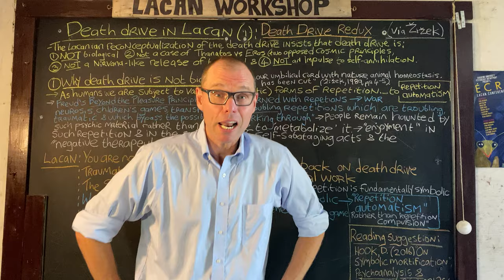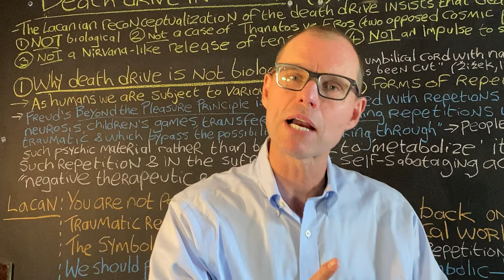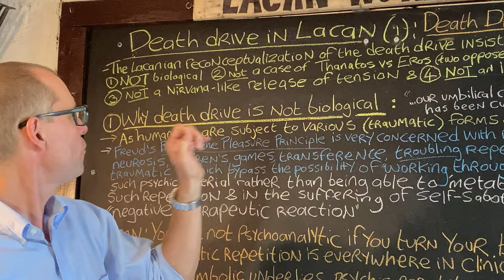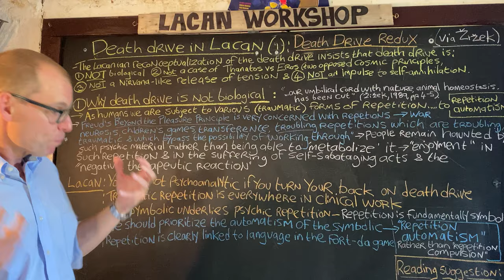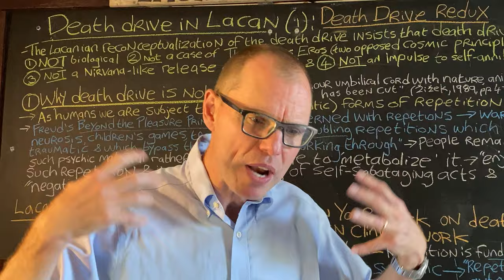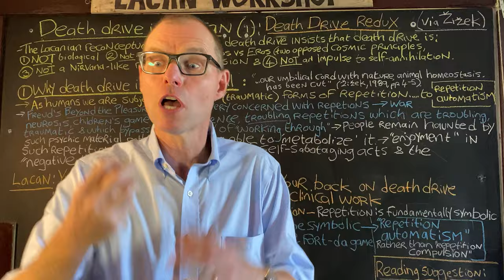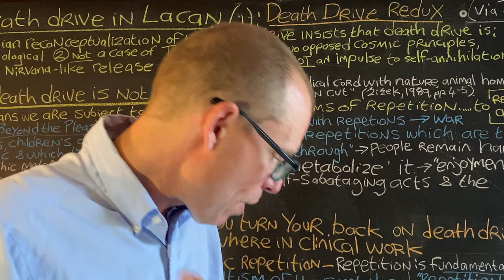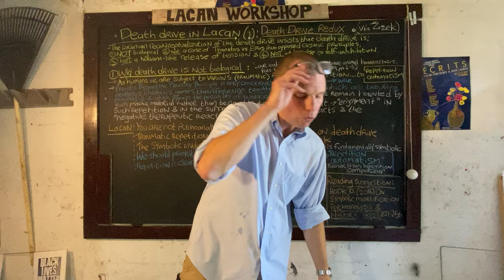Death drive in Lacan (1): Death drive redux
The first step in understanding Lacan's reconceptualization of Freud's notion of the death drive is to check all of one's prior assumptions about the idea at the door. Drawing on the work of Slavoj Zizek - who plays the role of tour guide in our overview of this crucial psychoanalytic concept - we focus here on what the death drive is NOT for Lacan. Four ideas prove crucial here. The death drive is not, firstly, in any way biological for Lacan. Secondly, it is not to be conceived in the terms of an opposition between Eros and Thanatos, that is, between "instincts" of life and death. It should not, thirdly, be understood as a type of Nirvana-like release, or, fourthly, as a kind of impulse to self-annihilation. A far more important Freudian concept for Lacan's rethinking of the death drive is. repetition, is...repetition, is...ok, you get it.